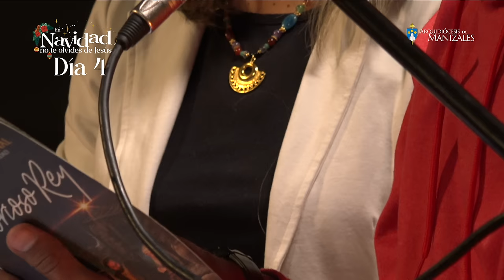Novena al Niño Dios día 4, Novena de Navidad martes 19 de diciembre de 2023 Arquidiócesis Manizales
Oremos juntos las novenas al Niño Dios. Contemplemos aquel momento que cambió la historia. Elaboremos piadosamente el pesebre y junto a él dispongamos nuestro corazón para la gran solemnidad del 25 de diciembre. En Navidad no podemos olvidarnos del Niño Dios.

Novena Tradicional de Navidad Arquidiócesis de Manizales

Novena Al Niño Dios día 4, Novena de Navidad día cuarto. Novena de Navidad 19 de diciembre, novena 19 de diciembre, novena hoy, novena martes 19 de diciembre.